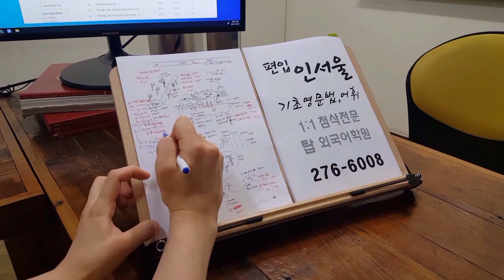편입 토익 대학원준비 기본 심화 단기 속성 TOEIC 영어학원 210828